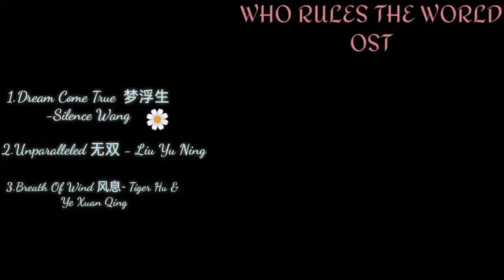{PLAYLIST} Who Rules The World且试天下 OST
Who Rules The World 且试天下Ost Album

Thanyou i hope you enjoy

 [Song's]
1.Dream Come true -Silence Wang

2. Unparalleled - Liu Yu Ning

3.Breath of wind - Tiger Hu & Ye Xuan Qing